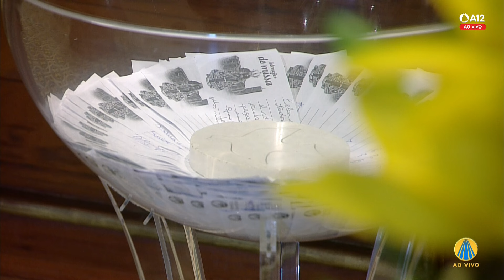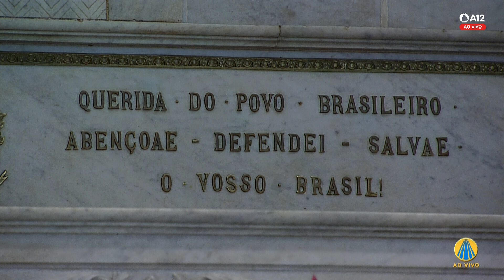Visita ao Santíssimo e Consagração 15h 13/05/2024